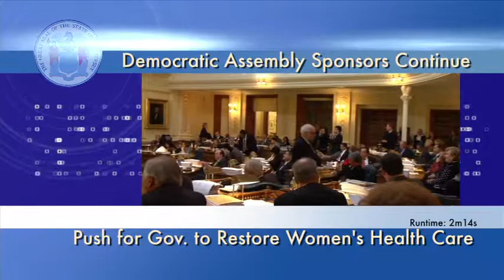Assembly Sponsors Continue to Urge Gov. Christie to Restore Funding for Women's Health Care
In this video press release, Assemblywomen Linda Stender (D-Union), Valerie Vainieri Huttle (D-Bergen), Pamela R. Lampitt (D-Camden) and Celeste M. Riley (D-Cumberland) - the Assembly sponsors of legislation (A-3273; A-3274) that would restore funding for women's health care in New Jersey - urge Governor Christie to enact their legislation, which has been languishing on his desk since winning Legislative approval on Dec. 20.